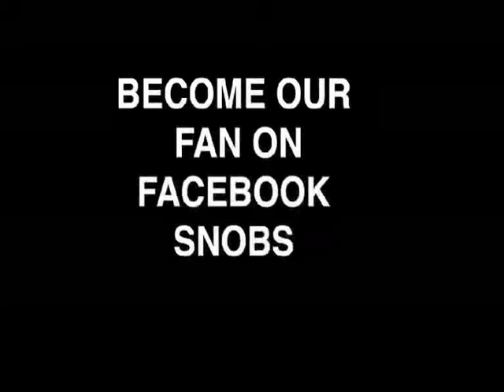Dada Life - Unleash The F**king Dada (Snobs Remix)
Thank you for listening to our unofficial remix of Dada Life - Unleash The Fucking Dada

Download available from our Soundcloud -